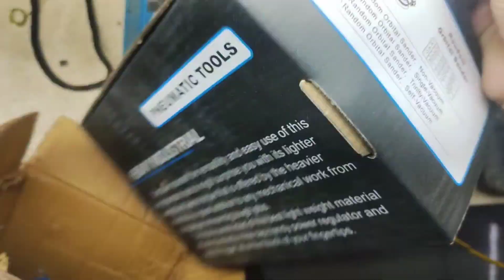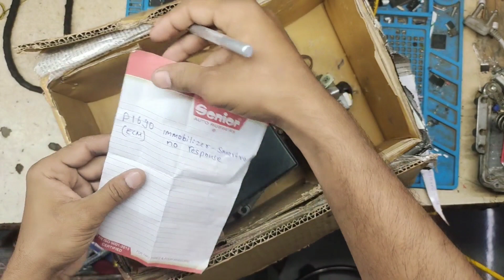Unboxing ecm of my subscribers | for repairing any electronic module of car